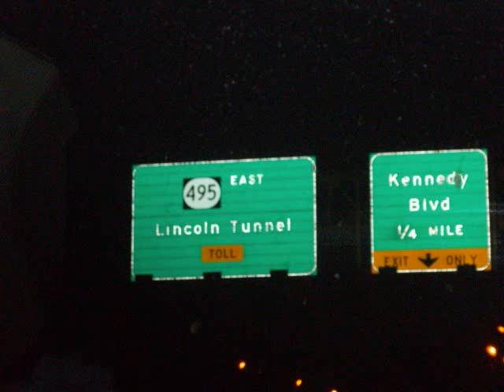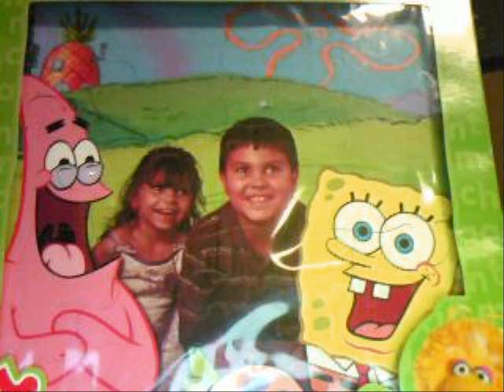marks nyc trip